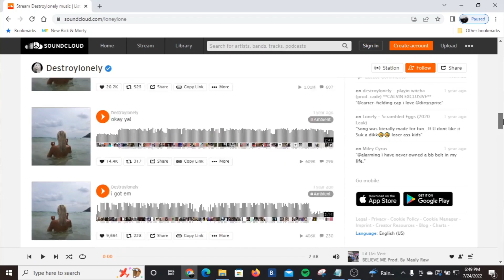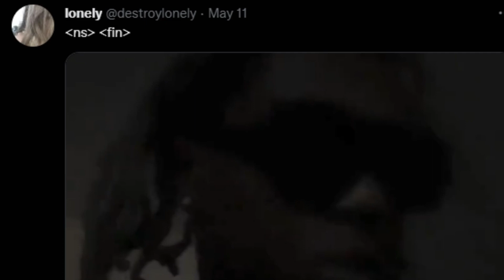Destroy Lonely Dropping NO STYLIST Soon?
Playboi Carti's label Opium Records is home to four rather mysterious artists. These artists have inherited the cult-like fanbase that Playboi Carti is known for. The Opium artists consist of Ken Carson, Destroy Lonely, and Homixide Gang (Homixide Meechie & Homixide Beno!). Destroy Lonely is the most mysterious of the Opium signees as he has yet to drop any official project in about 2 years, while Ken Carson has already dropped Project X & X under the Opium label. Destroy Lonely has been hyping up his net album entitled No Stylist which he has been saying will drop soon for over a year now. Destroy Lonely went to twitter to share the snippet for a track on No Stylist entitled Swgskool with a caption stating that No Stylist is finally completed. Destroy Lonely is going on tour with Ken Carson from August 6th-September 24th which will give Destroy Lonely plenty of exposure to Ken Carson's fans, gearing up for a large release to Destroy Lonely's highly anticipated album No Stylist.

Background instrumental (reprod. by Cosmo)